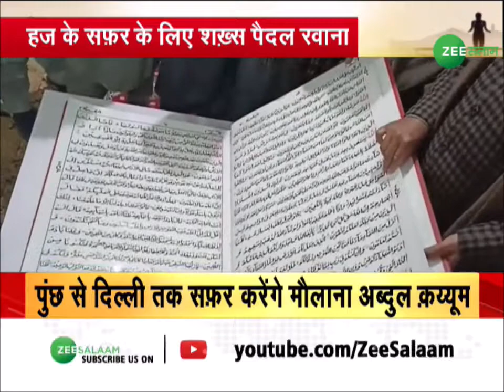Hajj | Poonch से Delhi तक सफ़र करेंगे मौलाना अब्दुल क़य्यूम | Jammu & Kashmir Updates | Latest News